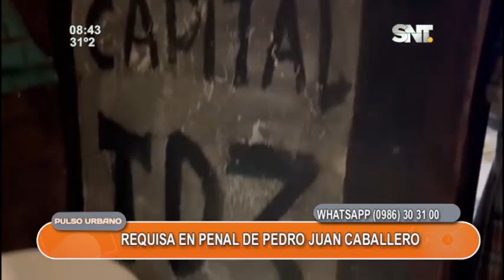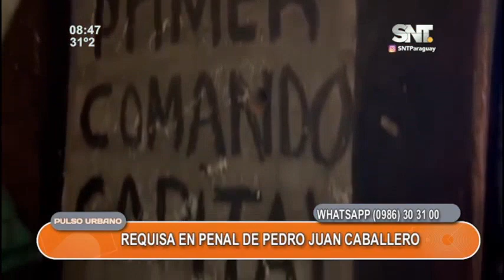Requisa en penal de Pedro Juan Caballero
Agentes penitenciarios reportan un presunto nuevo intento de fuga masiva de la cárcel Pedro Juan Caballero.
Existen algunas imágenes que mostrarían lo que sería la elaboración de un túnel por donde pensaban escapar.